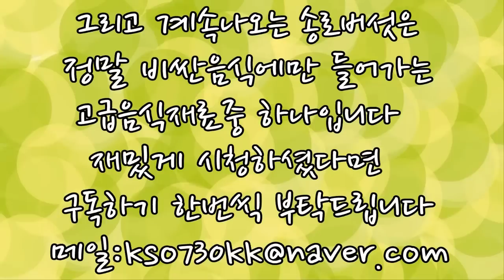[랭킹]부자전용?가장 비싼 간식 TOP5